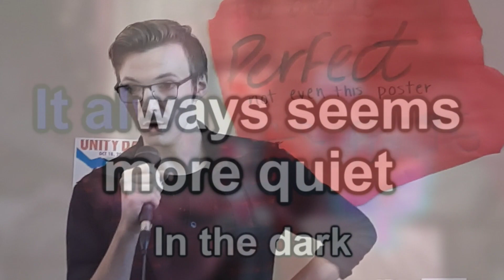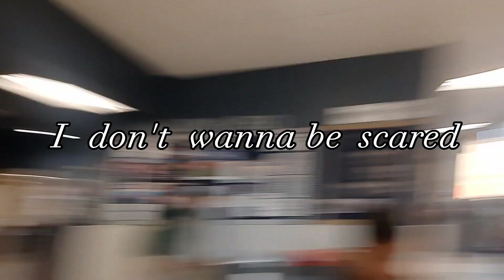I went on stage again